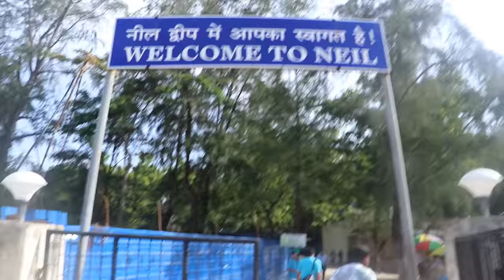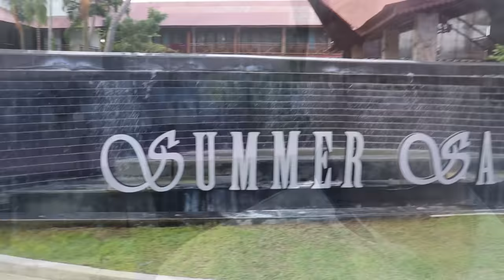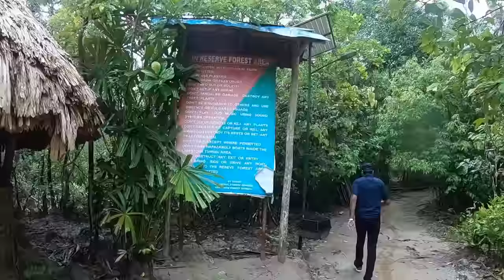Amazing Andaman Part-3 (In Hindi)Havelock And Neil Island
Neill Island was uninhabited until the arrival of settlers in the late 1960s. Like Havelock, the vast majority of settlers at Neill were refugees from erstwhile Bangladesh, following the exodus of Hindu Bangladeshis prior to that country's war of independence in 1971.
Neill is named after British Brigadier general James Neill, who had fought on the side of the British East Indian company in the Sepoy Mutiny of 1857.
My Camera

My Smartphone